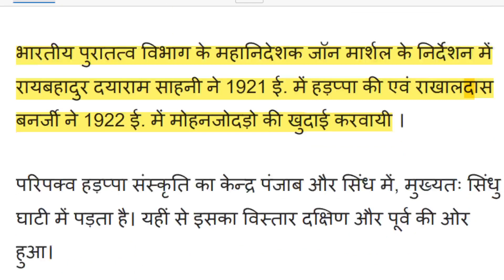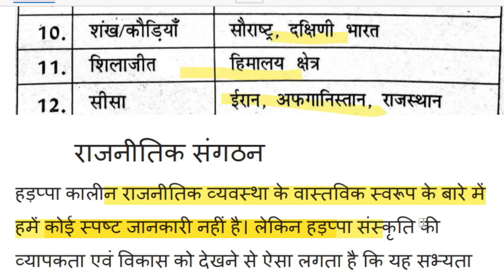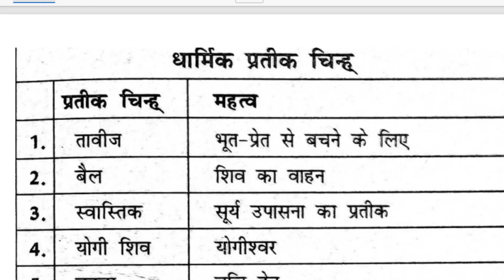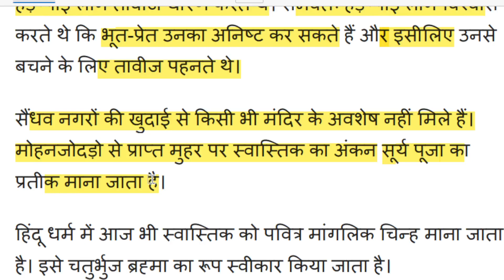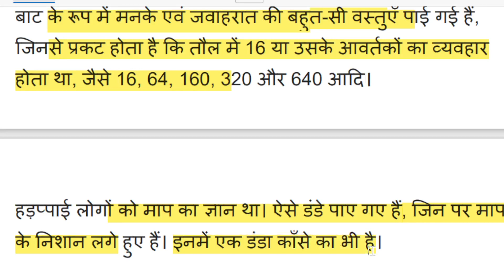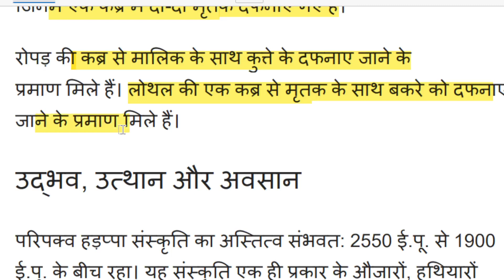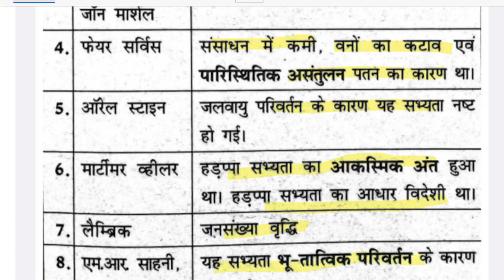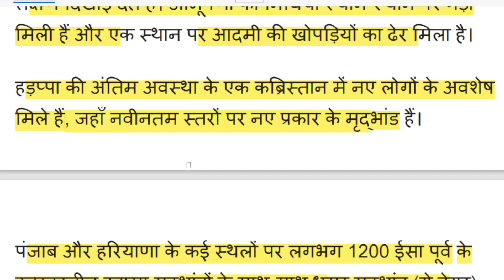# भारत का इतिहास IAS PCS UGC NET/JRF & ALL OTHER COMPETITIVE EXAMS AABHA ONLINE ACADEMY